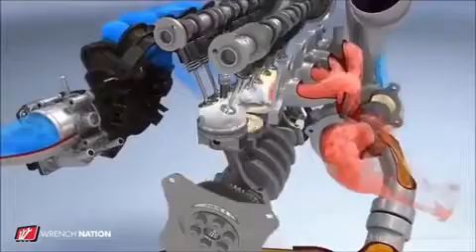The Shortage Of Mechanics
As garage & dealership owners we need to change our ways and start truly mentoring the future of the automotive industry.

While there is no silver bullet ~ we need to rise up here for positive change.

If the thousands of garages across the country mentored at least one student from a local trade school & helped nurture their future ~ we would put a dent in the shortage of mechanics ~easily.

I invite you to join our movement for positive change ~ check out our friends at TechForce Foundation with an abundance of resources to help you. Together we can make a difference for the future.

Own a garage ? These are companies I deal with firsthand in the garage that help us greatly. I only deal with folks that are going to give us a great relationship and are accountable. I hope you will find them helpful for your garage.